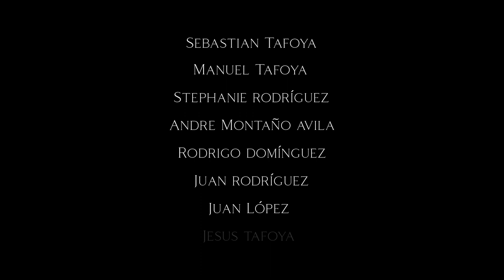Más grande que el perdón | Teaser trailer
A solo 6 días del estreno estoy muy contento de compartir con ustedes un teaser trailer de mi medio metraje: "Más grande que el perdón".

Estreno sábado 6 de Mayo a las 04:00 pm en Cine Universitario UACJ. Entrada gratuita, cupo limitado. Pueden llevar su botana 👌

Los espero! Gracias a todos por su apoyo ☺️